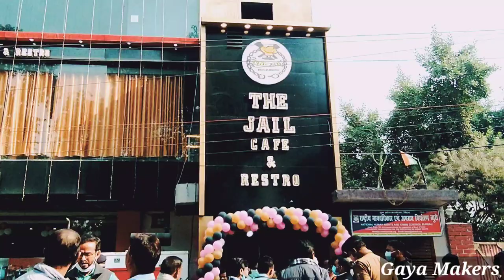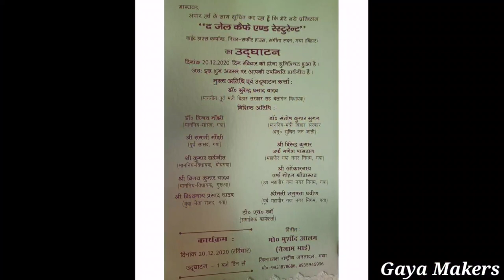The JAIL Restaurant Vlog The Cage Cafe Gaya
The JAIL Restaurant Vlog

the jail restaurant vlog jail theme restaurant Gaya Bihar